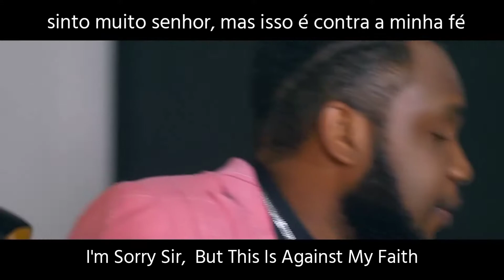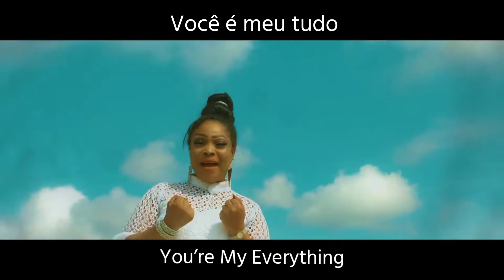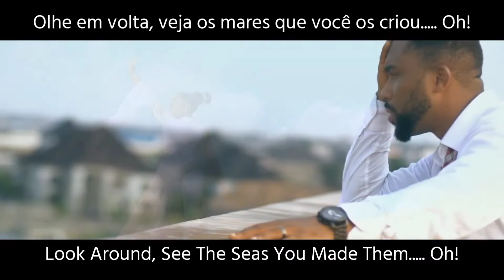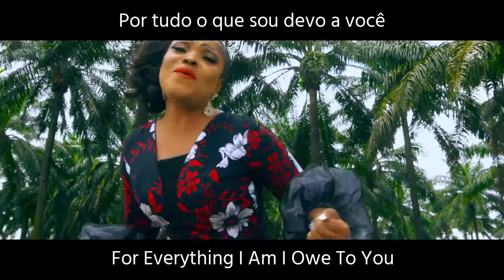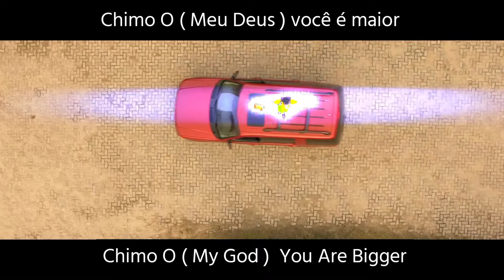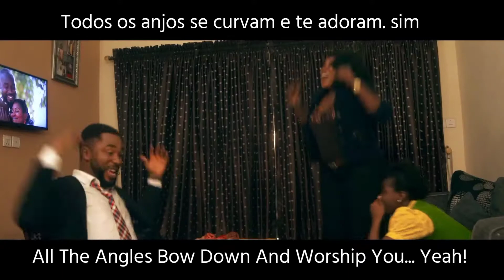YOU REIGN IN MAJESTY ( VOCÊ REINA NA MAJESTADE ) ~ P SHANTEL, FT PREYE ODEDE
Want to be more Purposeful. Valuable and Successful?  We make videos to help you learn how to be more confident, how to be a cheerful person, how to be more valuable. Having a Purpose in life is everything, so we want to teach you to be the most Confident, Successful moments that matters most

Dear Brothers / Sisters, Please Leave Your Valuable Comments And Feedbacks About This Video.